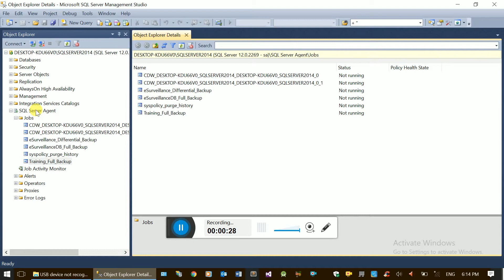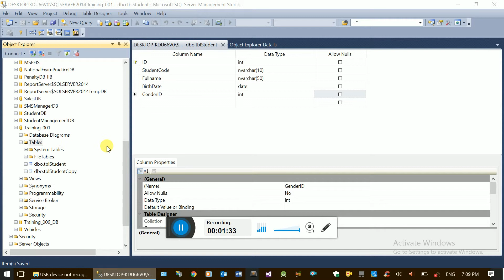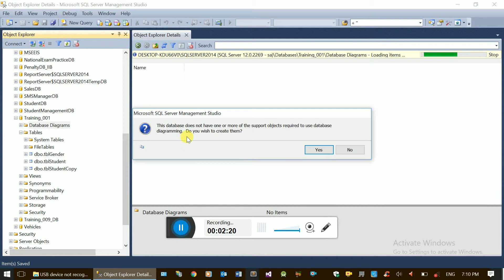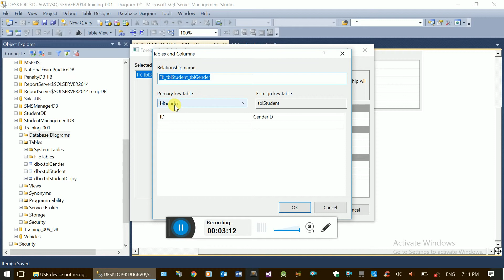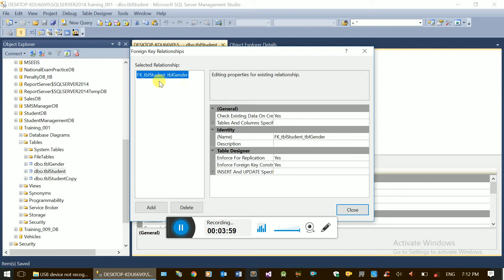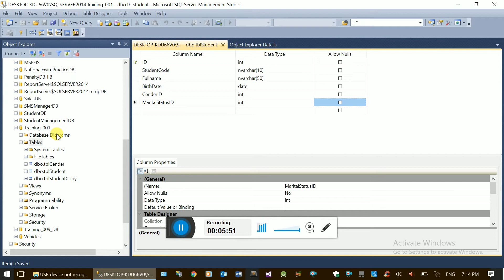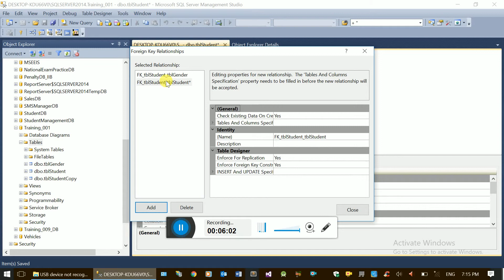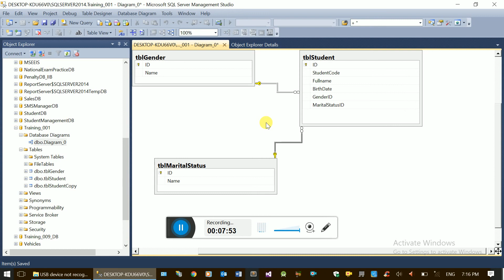SQL SERVER 2014 - How to Create and Manage Relationship (Database Diagram)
programmingTraining maharishiAmharic hackingAmharic This video shows How to Create and Manage Relationship (Database Diagram) between tables using SQL Server management studio for a sql server database.